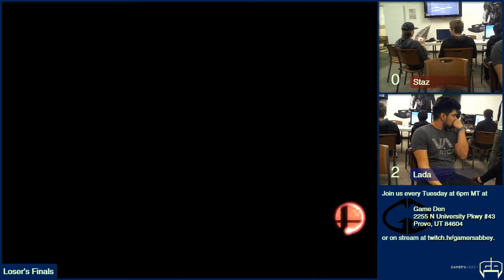[2016-02-09] Smash Den Weekly - Wii U - Staz vs Lada (LF)